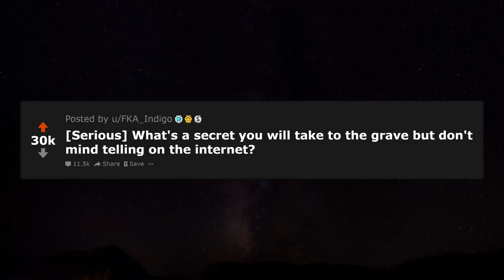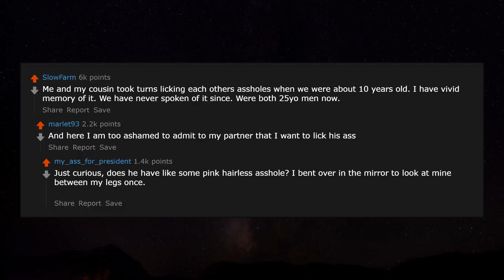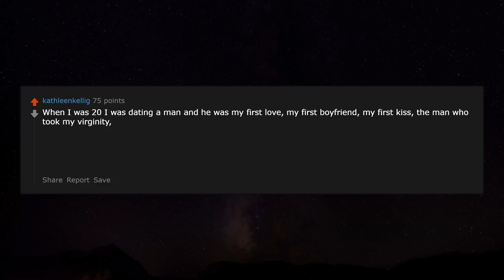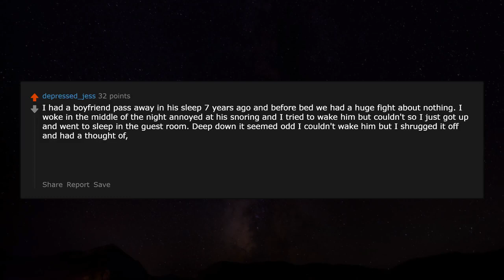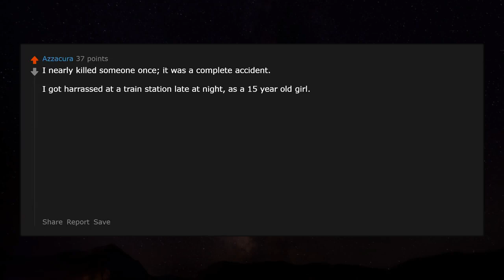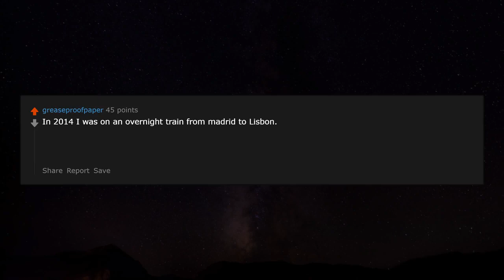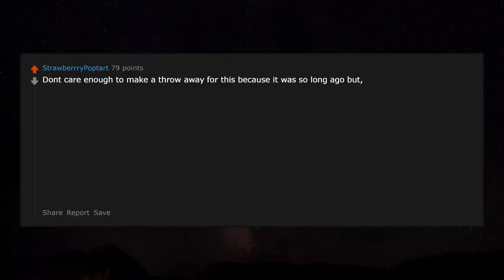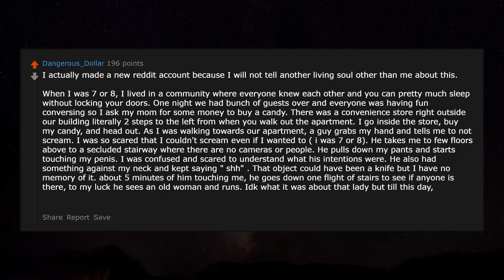r/AskReddit | Reddit Jar